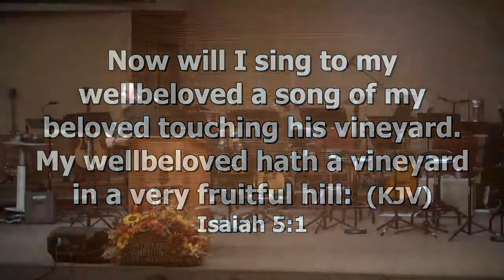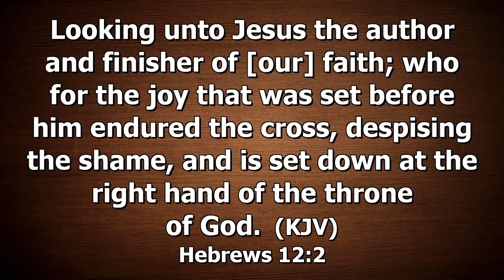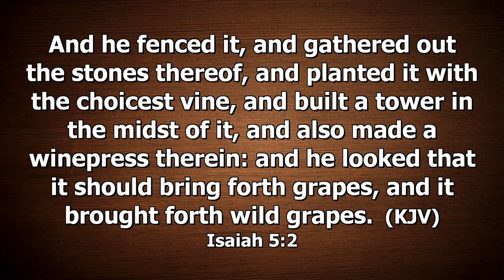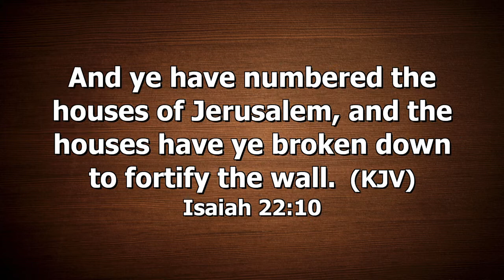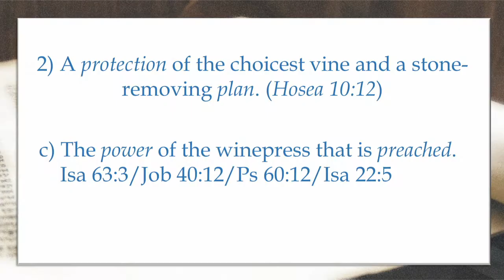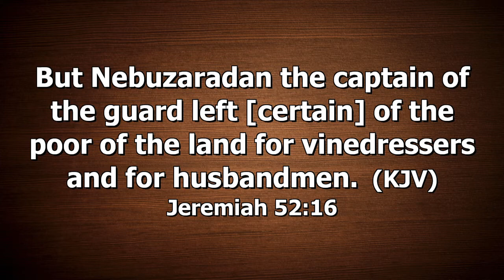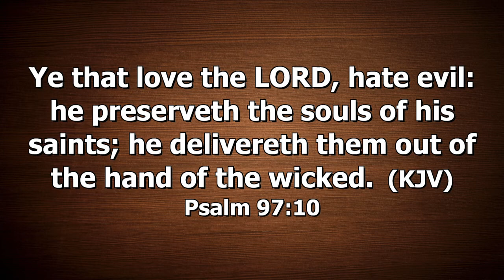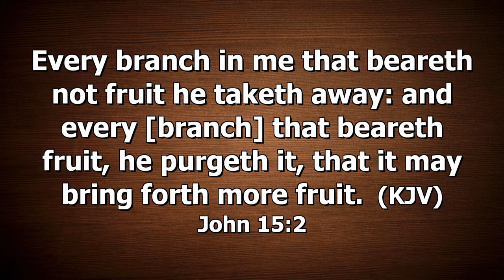11/6/22 - "The Vineyard" - Sunday Worship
Series: Taking Root Downward, and Bear Fruit Upward
Topic: The Vineyard
Scripture: Isaiah 5:1-7
Speaker: Angelo Demma